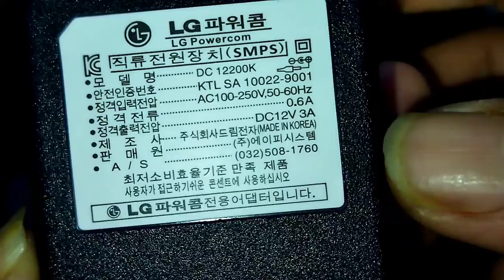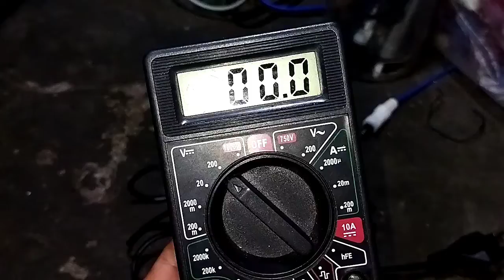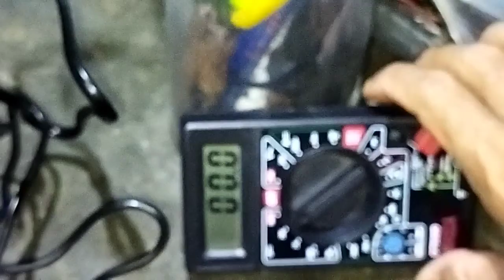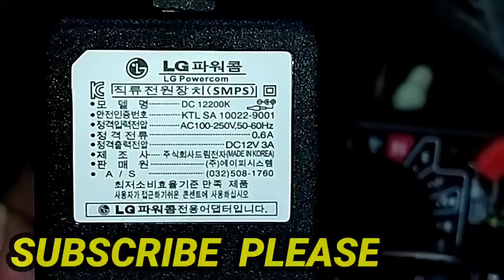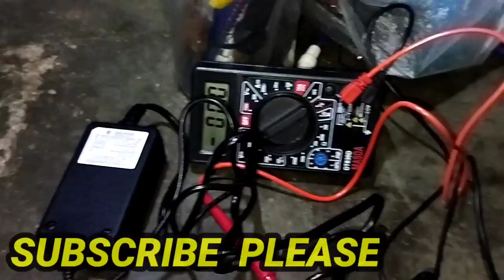Adaptor 12 Volt Murah Meriah di Online Shop Seperti Apa..?